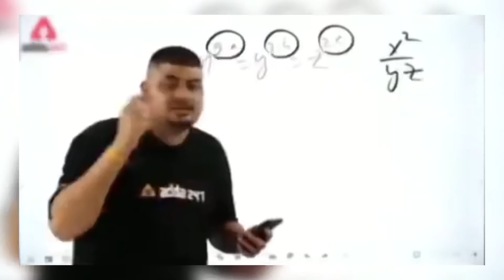Teddy Bear Dance With Cute Girl 😍 , Valentine Special 😘🌹, RK Beach in Vizag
Teddy bear bakchodi and dance At Beach road , Dance in public
beach road
vuda park
girls with dance

2gydteddy
Two gud teddy
Too good Teddy
Tu gud Teddy